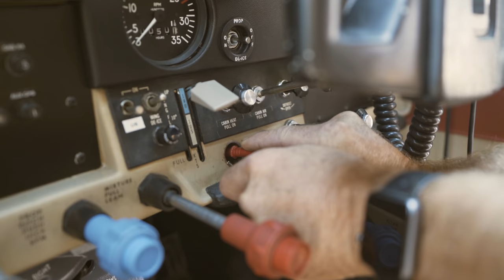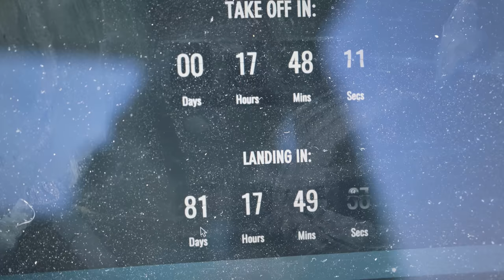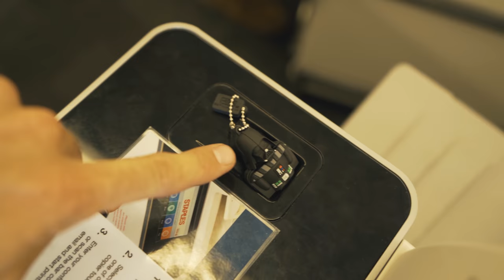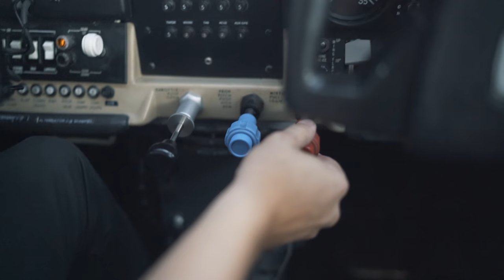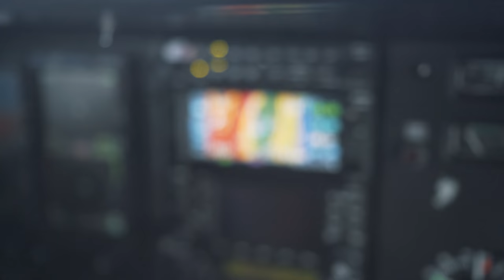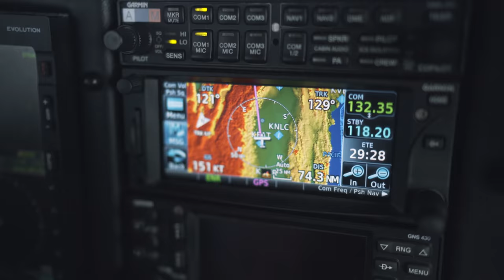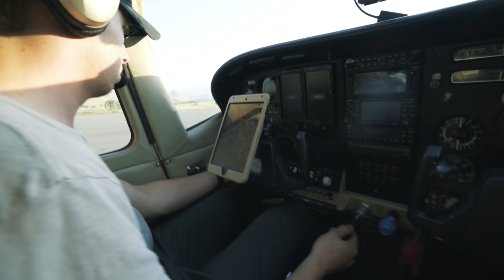THE NIGHT BEFORE DEPARTURE - World Flight Episode 8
DAY 1459 // 20TH AUGUST 2017 // Tracy, California

Go Follow…

Music wanted!!

My gear